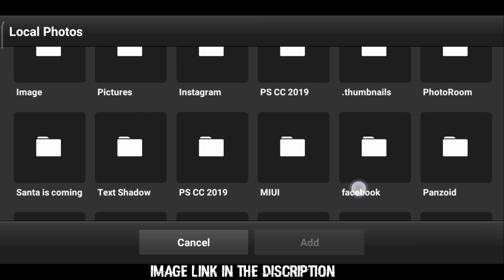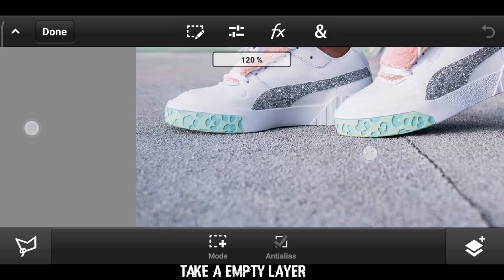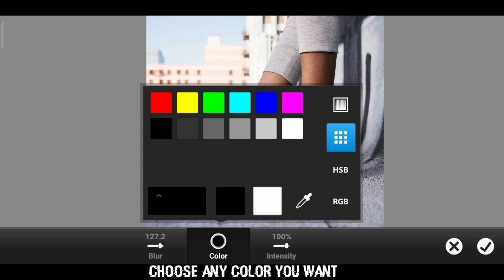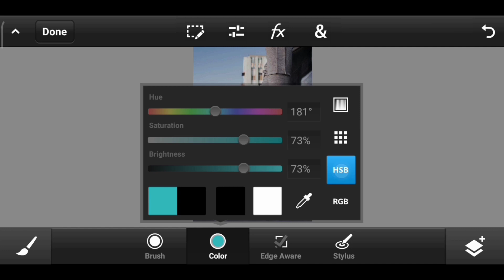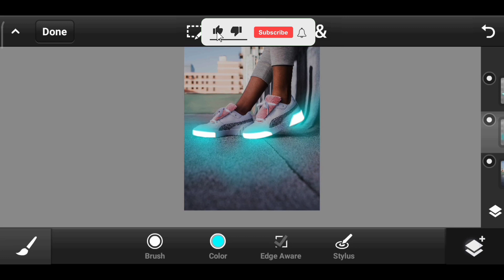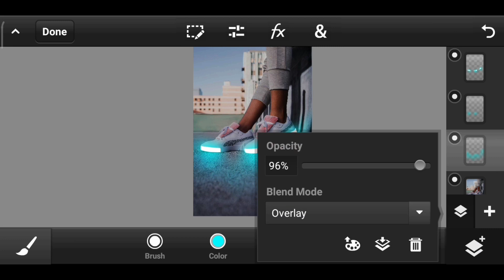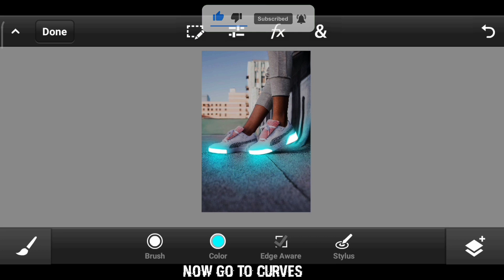Photoshop Touch : Neon Glowing Speakers Photo Effect | Neon Glowing Sneakers Editing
In This Advanced Color Effect Photoshop Touch Tutorial,  How to make glowing effect in photoshop. I will show you how to make Color effect or Match object with background in Photoshop Touch

App Used : Photoshop Touch

Chapters :
00:00 Preview
00:30 Start Creating
01:25 Make Selection
02:05 Fill White
02:36 Glow Effect
03:45 Color Effect Over Ground
05:52 Color Correction
06:50 Finally Look